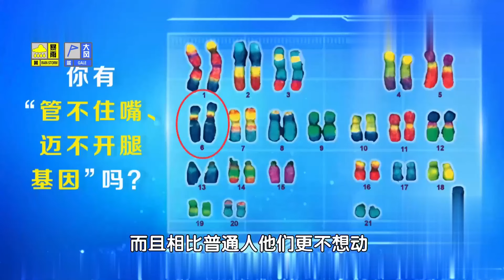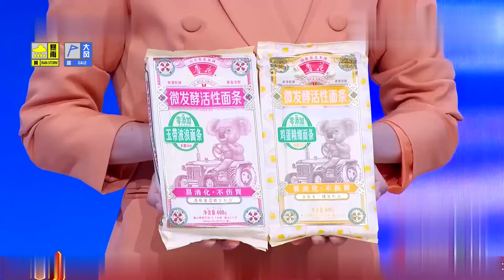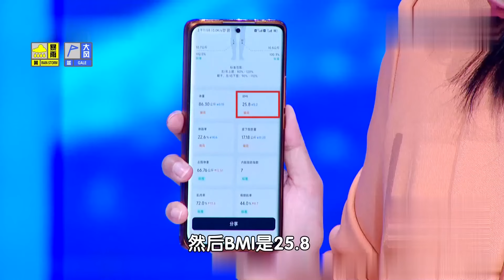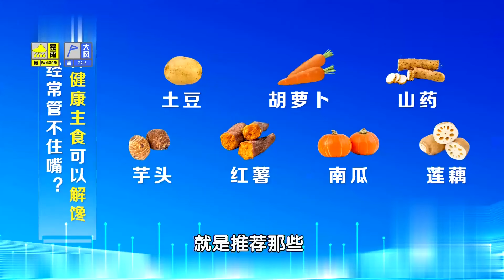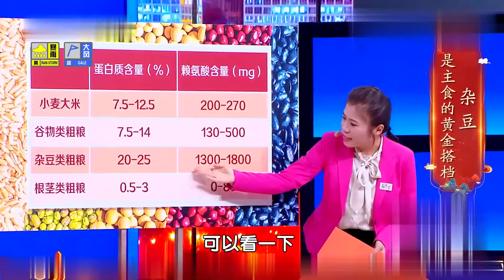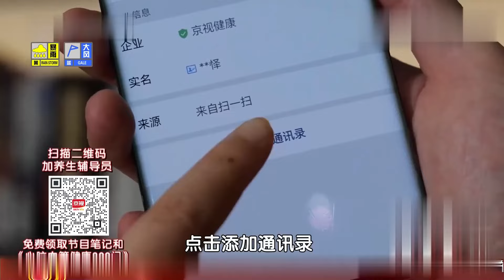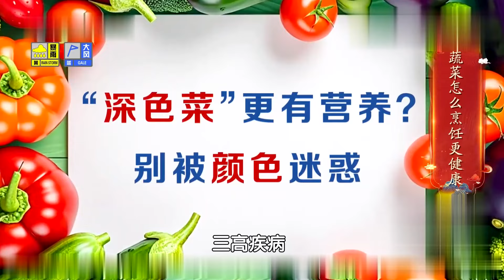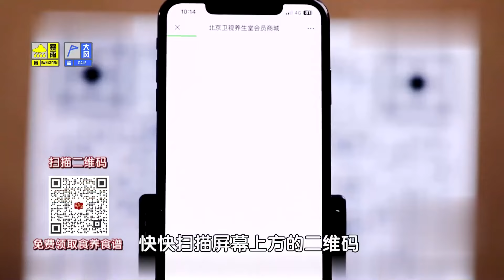2024最新|营养科主任的独门饮食法，照着做，能吃肉、不受罪，把慢病都“吃”没 养生堂 健康 养生 高血压【养生堂】